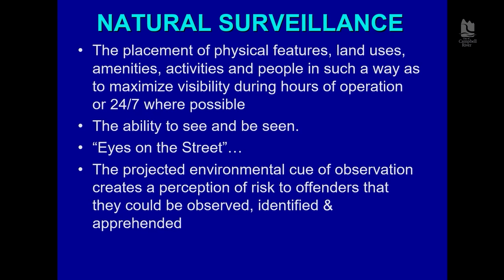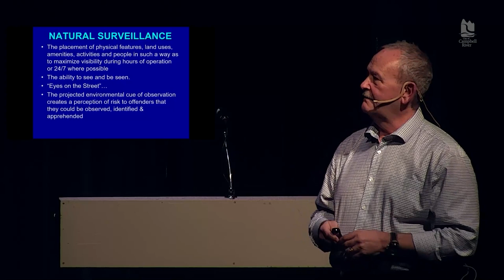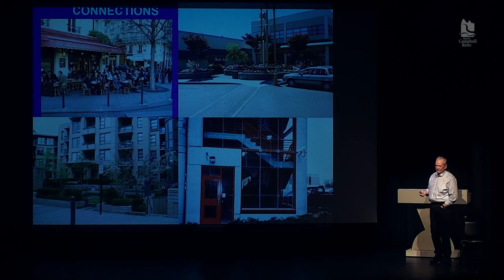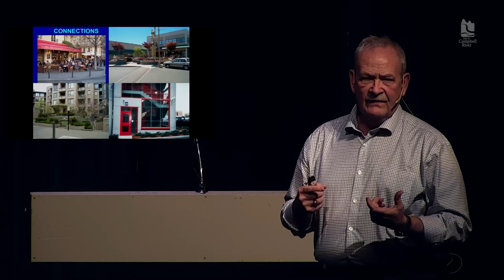Crime Prevention Through Environmental Design (CPTED) - Natural Surveillance